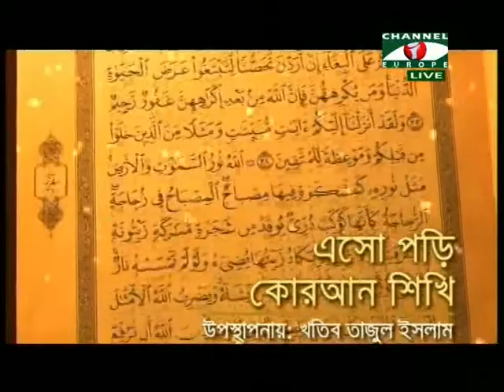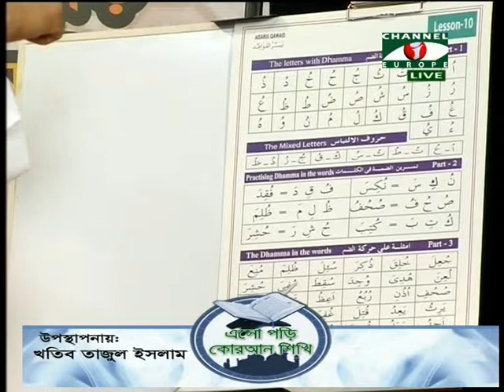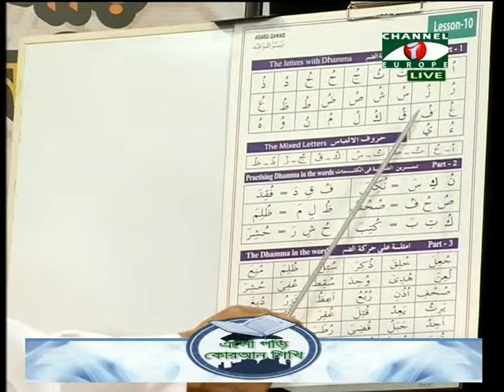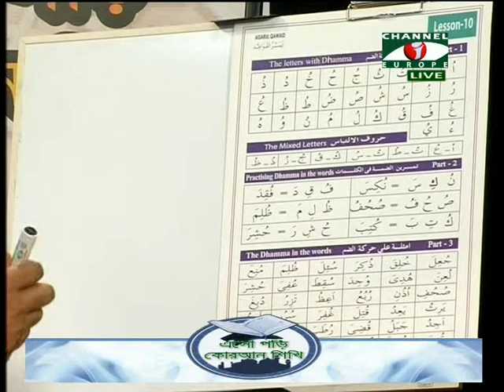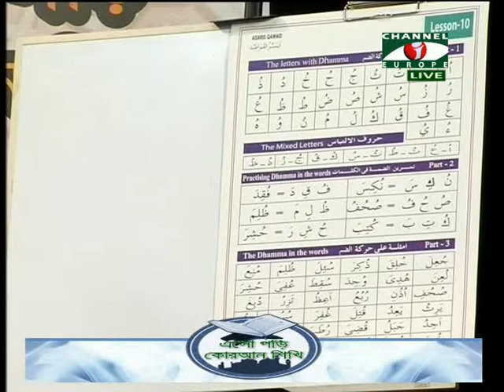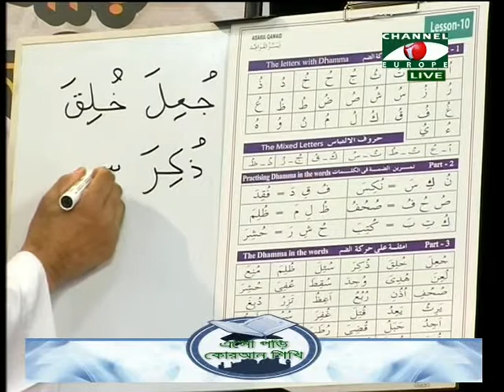Islamic Show - Esho Pori Quran Shiki - 11/01/14 - Part - 1